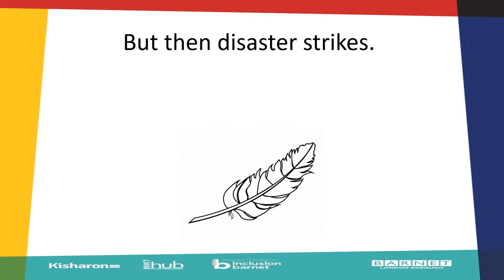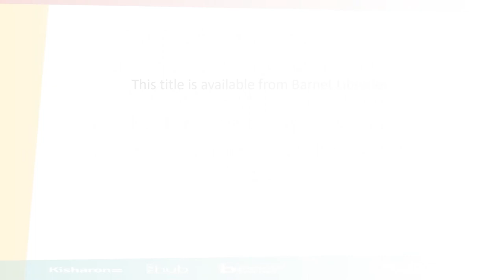Barnet Libraries Recommend 2021: Echo Mountain by Lauren Wolk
This short video is part of our Barnet Libraries Recommend 2021 campaign which is running throughout December.
For more book recommendations for children sign up to receive our Discover your Library newsletter for children and families